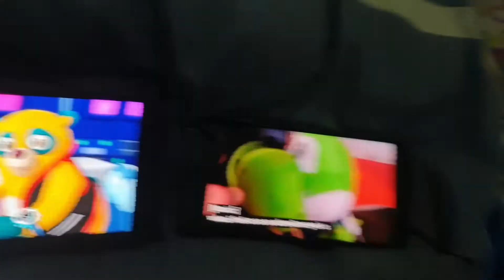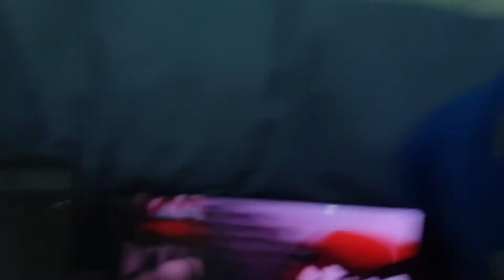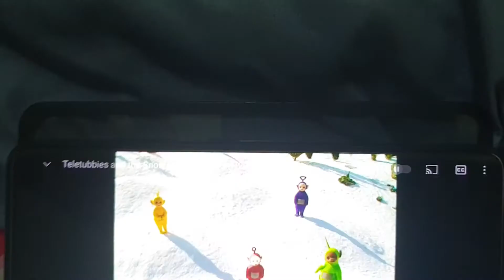the Pepsi commercial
special thanks to sonic little einsteins special agent oso